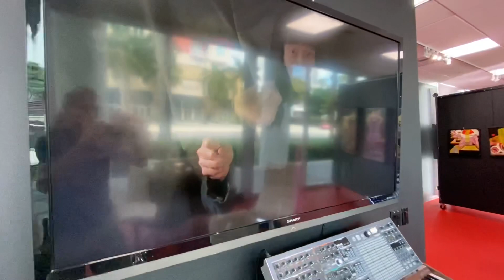Kawamura Gun 11[HH] Art Gallery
11 [HH] Art Gallery
2200 Biscayne Blvd
Miami, FL

'Shy Nudist' first legs on USA' is the final frontier of the Shy Nudists, the apotheosis of the paradoxical universe of Kawamura Gun.